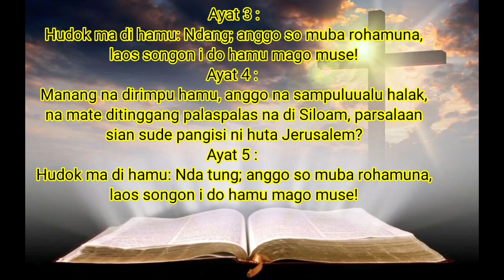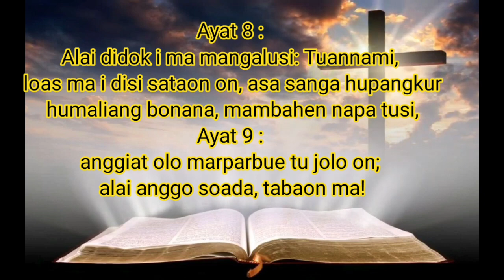Jamita Minggu Okuli _ 20 Maret 2022 _ Lukas 13 : 1 - 9 _ Pdt Samuel R.P Aritonang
Jamita Minggu Okuli tgl 20 Maret 2022
na dienet sian Lukas 13 :  1 - 9.
Tema : Marhamubaon ni roha asa unang mago

na Pinatolhas ni Pdt Samuel R.P Aritonang